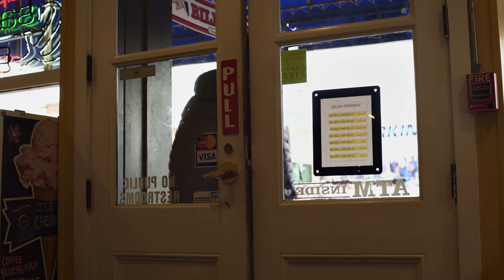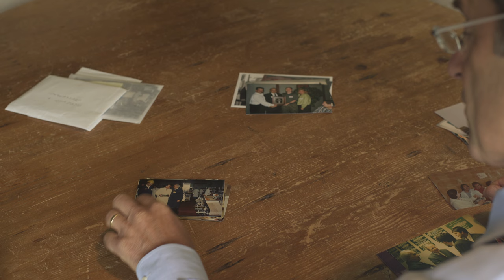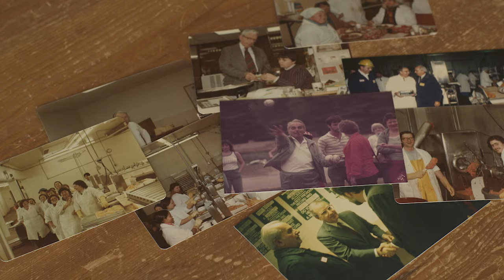The Foundation of Barber Foods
For 60 years Barber Foods has been creating delicious food in Portland, Maine. Founded by Gus Barber, today Barber Foods makes America’s #1 Stuffed Chicken Breasts. David Barber & Cindy Barber, the children of Gus Barber, discuss their father and the business.